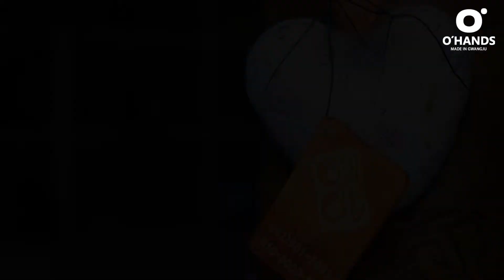예인공방 홍보영상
광주광역시에 위치한 가죽공방 예인공방 홍보영상입니다.
박해심공방대표자입니다.